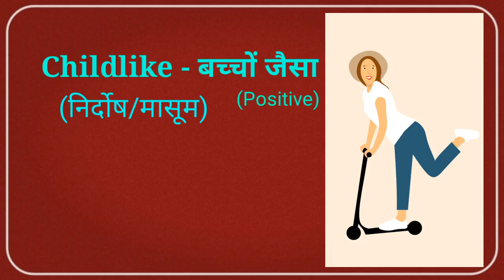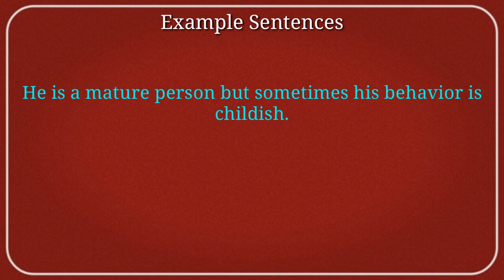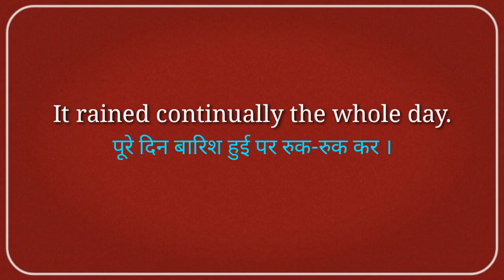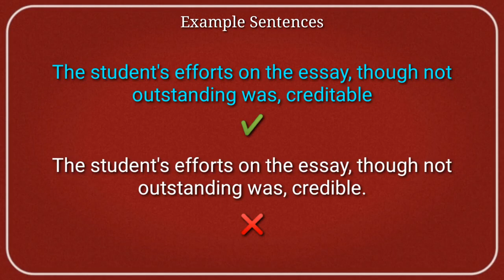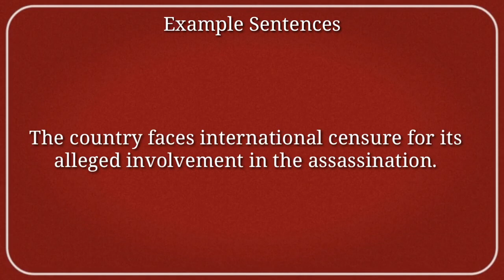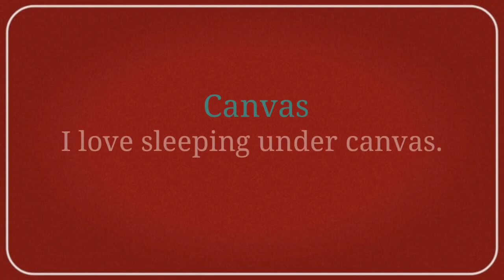Commonly Confused Words in English | Most Imp. for All Competitive Exams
Hi Friends,

10 Great E-Books | MRP Rs.1490/- Rs.100/- for Today | GREAT OFFER